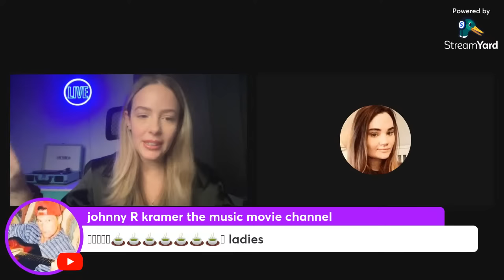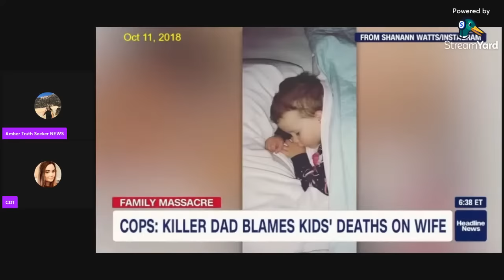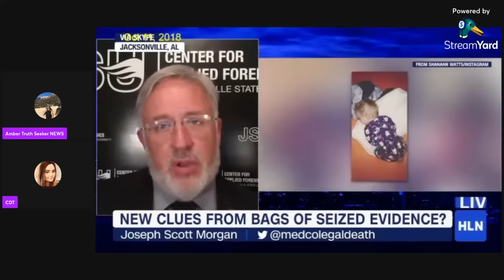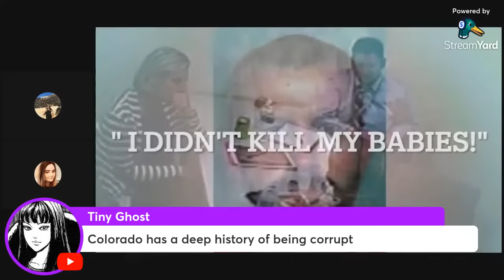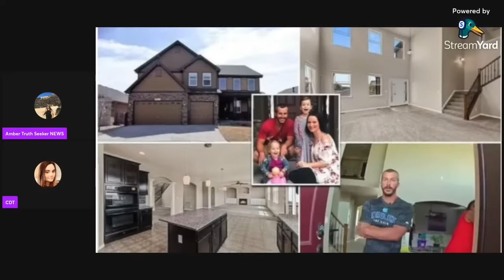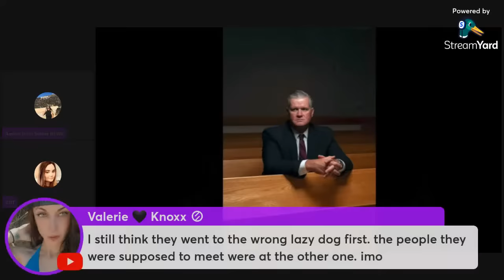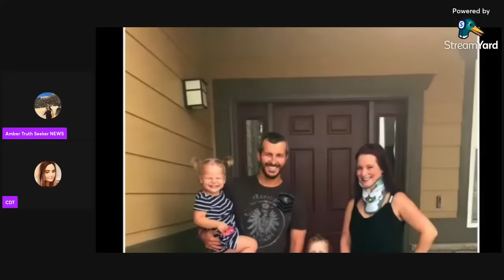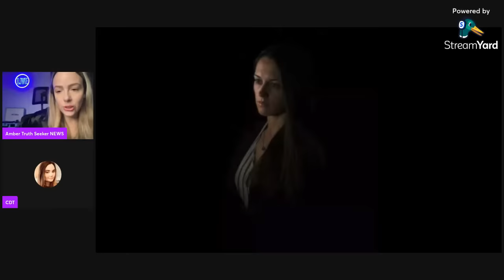Death Investigator Weighs in On Chris Watts and Nichol Kessinger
Episode 13 in our case review, " The Enigma". We are starting a deep dive into the Watts case, we will start at the beginning of media reports and go through them together. What did the experts think of things then in 2018? Before plea deal was signed.
SUB to @CDT3 for more true crime and if you're on tiktok follow her here for more Watts content

Track names are " Ultra" and "The Traveling Symphony"